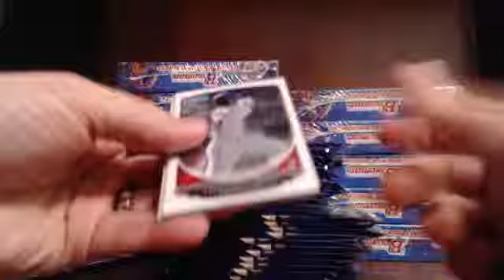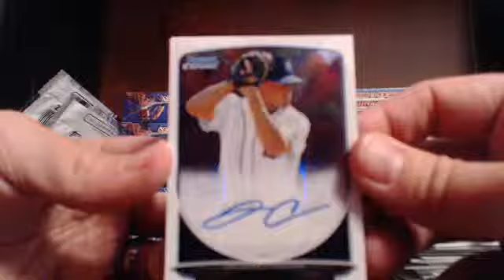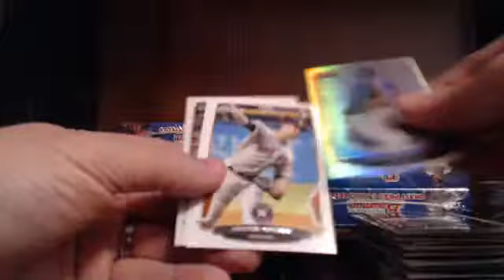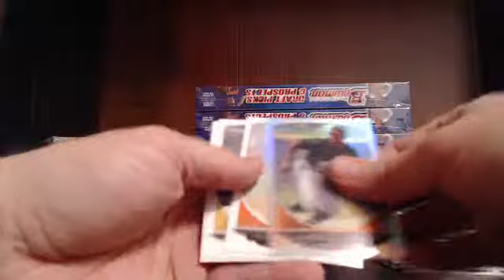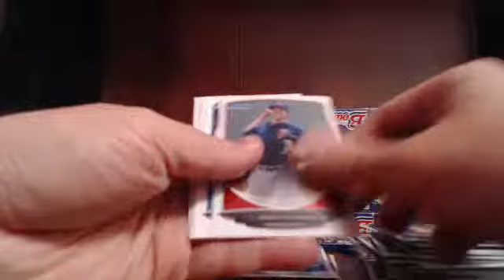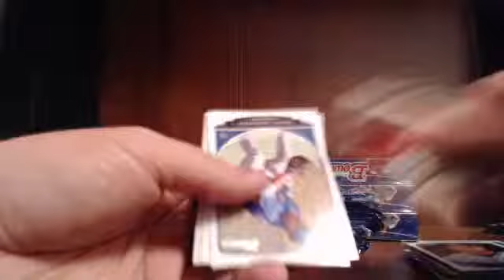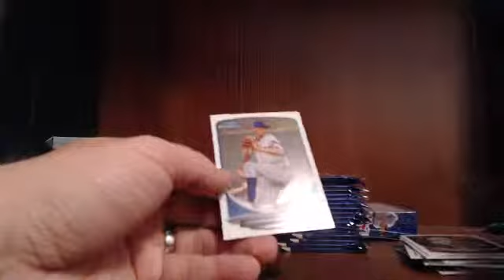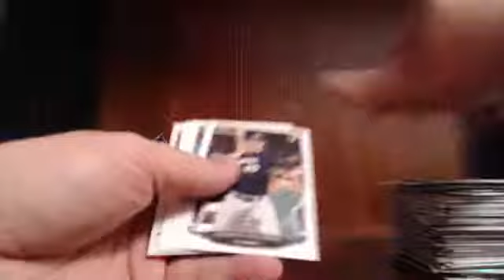EBAY Break 11-14-13 Guzman_15 2013 Bowman Draft 10 Case Brea